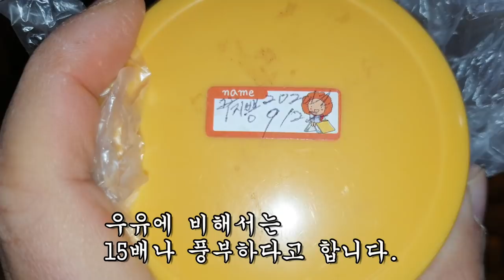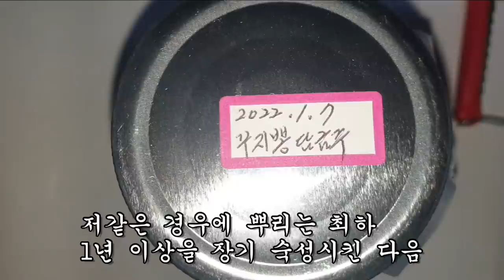딱 한잔만 마셔도 몇 분만에 힘을 솟게 만들고 뼈를 강골로 만드는 명현반응 최고의 약초